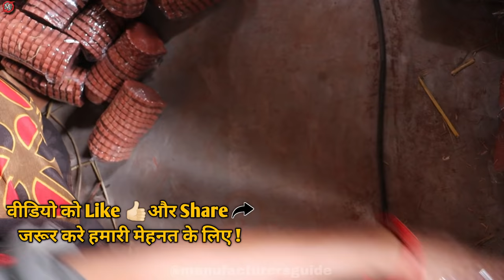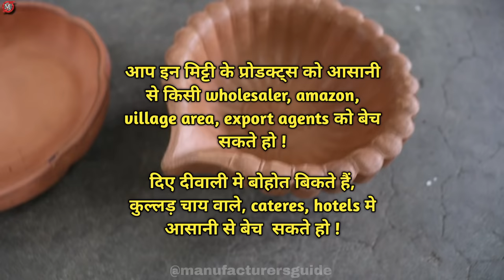शुरू करे करोड़पति बनानेवाल ये जबरदस्त नया बिज़नेस 😍😍 | Diya & Kulhad making business success story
For Machine 📞:-
Manish Prajapati

Jayesh engineering works
Opp.jagat refractories
B/h.Somnath Transport
Near.Nagarpalika
entrance gate
Chotila road
Ta.Thangadh
D.Surendranagar
Thangadh_363530
Gujarat
India

Title :-  शुरू करे करोड़पति बनानेवाल ये जबरदस्त नया बिज़नेस 😍😍 | new business ideas 2021 | small business ideas

1. Mud Diya Making Business
2. Kullad Making Business
3. Kulhad Making Buisness
4. Diya Making Machine
5. Kullad making Machine